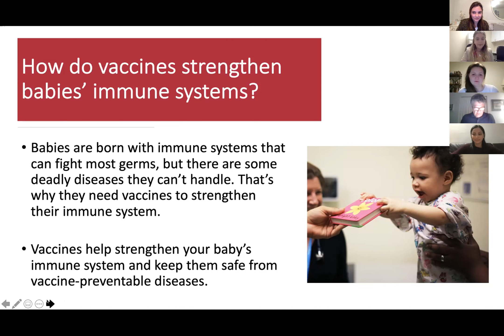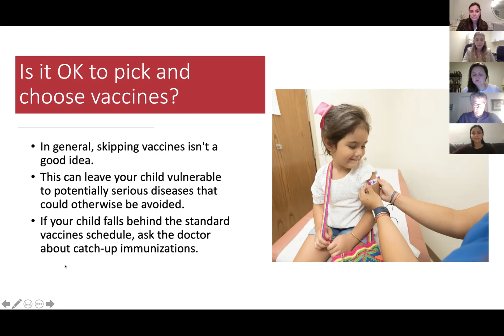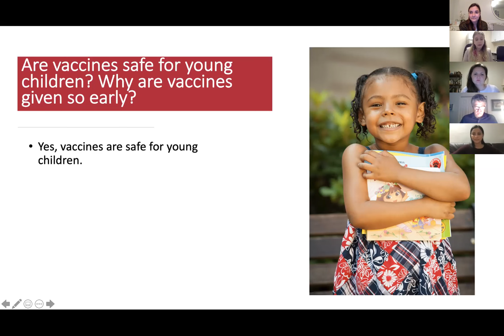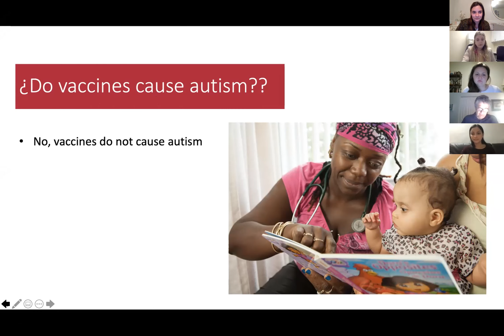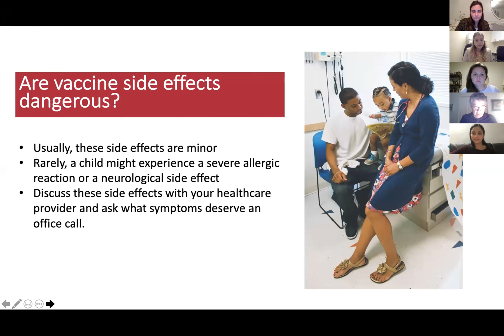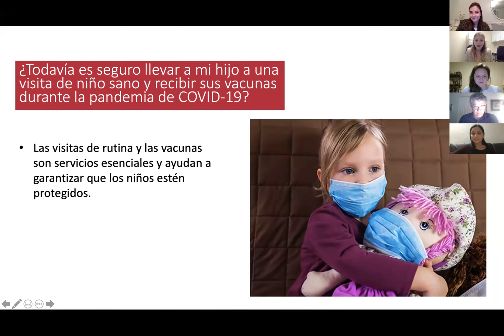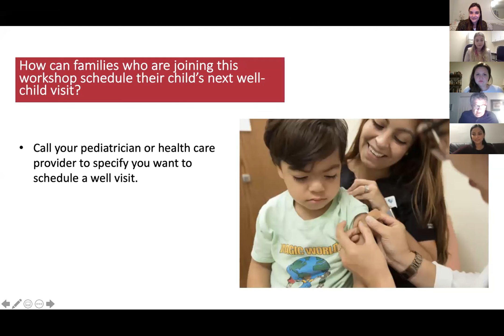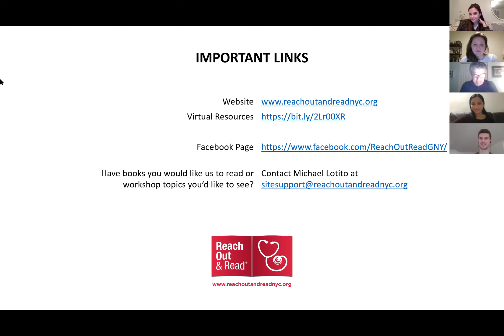Reach Out and Connect: Child Vaccinations, What to Know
Welcome to Reach Out and Read GNY’s 28th Reach Out and Connect Workshop titled, Child Vaccinations: What to Know.

We know parents always want the best for their kids, especially when it comes to their health. The first step is to be well-informed about vaccine truths and myths.

Tonight, we are excited to have Dr. Anna Cornish with us to answer parents’ top questions on vaccines. Dr. Cornish is a Board Certified Pediatrician, a Fellow of the Academy of Pediatrics, and an assistant professor of pediatrics at Hofstra Northwell School of Medicine. She is on the pediatric faculty at Staten Island University Hospital. We are also excited to welcome Dr. Manasi Dave who is a community and advocacy resident at Staten Island University Hospital.